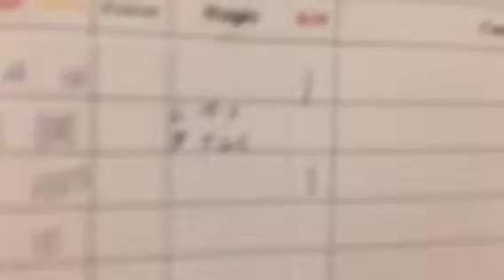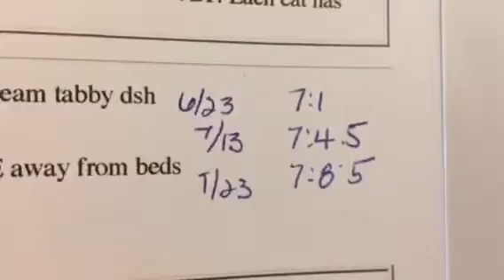Pancake and Langley Kitty Mail!!